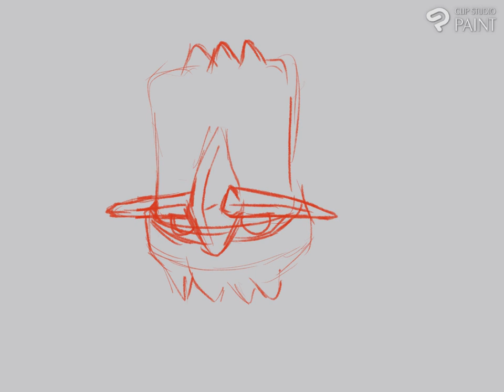Drawing Bastiodon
Draw: Clip Studio Paint
Record: Clip Studio Paint Timelapse
Reference: Bulbapedia